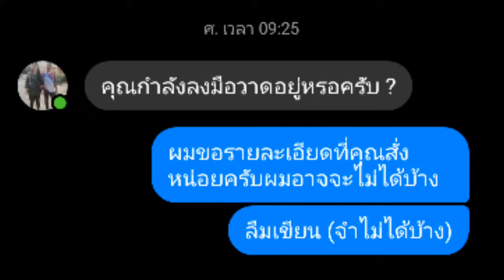[Speedpaint] Little Misfortune & Happy Mouse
Minecraft BE/JE เวอร์ชั่นใหม่ล่าสุด

โปรแกรมทำคลิปและหน้าปกลง YouTube

บันทึกหน้าจอ
Du Recorder

KineMaster

ตัดต่อภาพ
Pixellab

ใส่ปกคลิป
YouTube Studio

apk ???

texture pack & add on ???

Map ???

seed ???

สวัสดีครับผมคือ First Play Games TV
ช่องนี้ก็จะทำคลิปเกี่ยวกับเกม Minecraft BE
และอัพเดทข่าวสาร
ฝากเป็นกำลังใจให้ผมด้วยนะครับ ถ้าชอบใจคลิปนี้อย่าลืมกดติดตามพร้อมกดรูปกระดิ่ง
เพื่อไม่พลาดการแจ้งเตือนด้วยนะครับ 😊

สำหรับความคิดเห็นใดมีคำที่ไม่สุภาพ
ผมจึงขอสงวนสิทธิ์ลบความคิดเห็นทันทีนะครับ